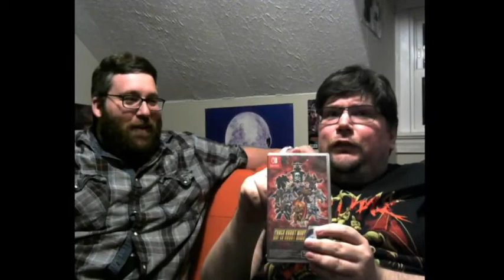Belated New Year- SQUEEZE THE WORLD! Video Podcast Episode 19 (1/9/20)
We're trying to make this a regular thing again.

Today's news topics:
-Pokemon getting DLC
-Alienware totally not ripping off the Switch, you guys
-PlatinumGames gets that Tencent money
-Shenmue IV might be a thing, Floofers totally wants it to be a thing
-Star Citizen still not out yet